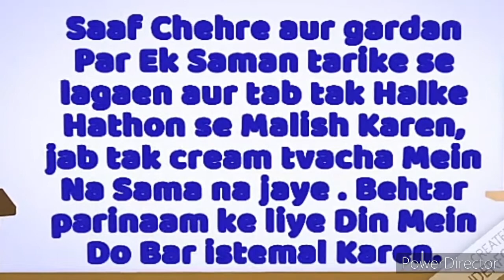FAIRNESS CREAM MENसांवलेपन को कहिये गुडबाय त्वचा में लाए चमक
GALWAY SRIGUNAM FAIRNESS CREAM MEN||सांवलेपन को कहिये गुडबाय और त्वचा में लाईए चमक

My Gears :-

25 MM Lens
50 MM Lens
BEST Tripod
Tripod For Beginning
Budget Ringlight
Professional Ringlight
Go pro For Blogging
Led Flood Light
LIGHT STAND (SOFTBOX)
Background Stand
Green Backdrop
Black Backdrop
SAMSUNG TV

Mr.ASHISH DEHARIYA Madhya Pradesh (India)

Dosto is video me GLAZE TRADING INDIA Pvt. Ltd. Company GALWAY SRIGUNAM Product (FAIRNESS CREAM MEN) use kaise karna hai ? Used karne se fayeda kya hai ...?

Thanks
To